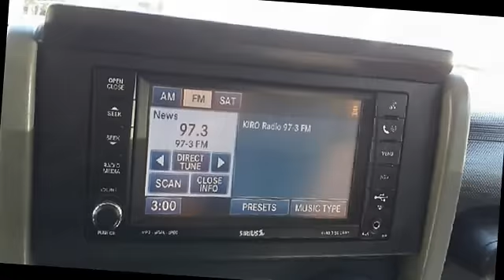2010 Jeep Wrangler RUBICON w/NAV - Kirkland Buick GMC - Kirkland, WA 98034 - 14478A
For Sale: 2010 Jeep Wrangler RUBICON w/NAV
VIN: 1J4BA6D10AL155816
Engine: V6 Cylinder Engine 3.8L/231
Drivetrain: Four Wheel Drive
Transmission: Automatic
Mileage: 45,756
Color: BLACK (exterior) Dark Slate Gray/Medium Slate Gray (interior)

Features:
HURRY IN TO DRIVE THIS Two Thousand Ten JEEP RUBICON 4 Wheel Drive HOME TODAY!  EQUIPPED WITH NAVIGATION, HARD TOP IN BLACK, LEATHER INTERIOR, SIRIUS RADIO, AUTOMATIC TRANSMISSION, ALLOY WHEELS, FOG LIGHTS, KEY LESS ENTRY AND AUTO START, BLACK EXTERIOR, CD PLAYER WITH MP3, TINTED WINDOWS!  TRAIL RATED AND READY FOR FUN! ONLY IN KIRKLAND!